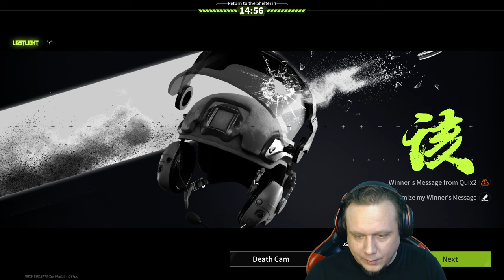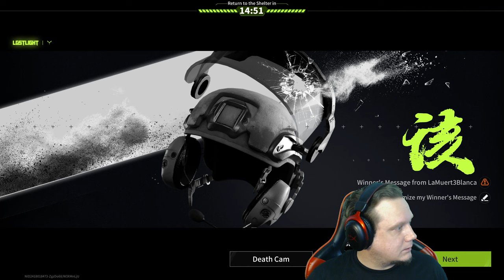LIVE - TBONE Modern Gaming Lost Light®: Extraction Shooter®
Lost Light is an free to play extraction shooter that resembles the mechanics of Escape from Tarkov in almost every way. However, it is much less hardcore and a lot more forgiving with a limited respawn mechanic that makes it easy to bounce back after losing your loot. Lets take a look!

🔻DUBBY Energy: Dubby - Clean Energy To Help You Be Better

🔻gameplay by T-BONE